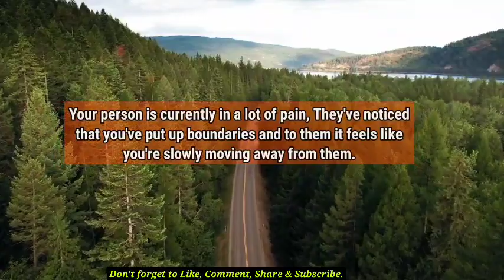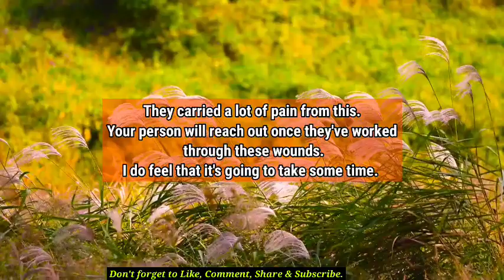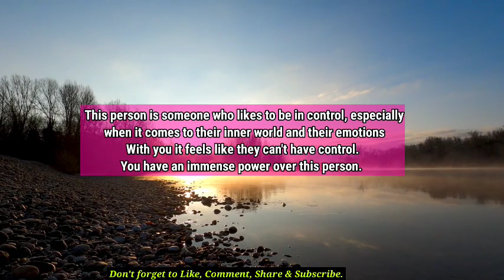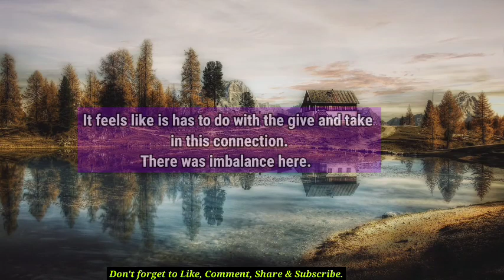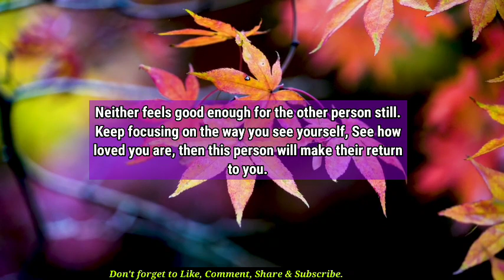💔😭This Is Why They Haven't Reached Out To You Yet... 🦋 twin flame reading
divine feminine,
twin flame,